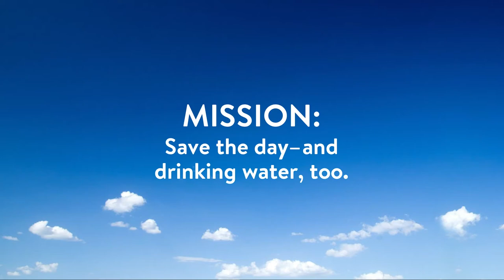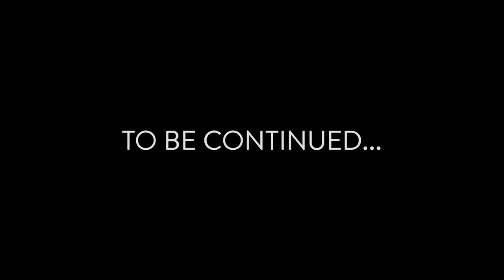Mission: Save the day – and drinking water, too.